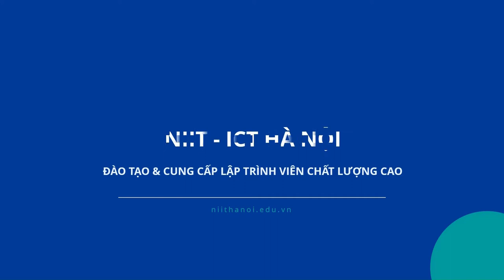Phùng Đức Tuấn Lập trình viên là bàn đạp đến truyền thông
Phùng Đức Tuấn - cựu học viên lớp CP13 hiện đang là chuyên viên truyền thông của Công ty truyền thông BH Media.

Đam mê CNTT, đặc biệt là lập trình từ khi còn đi học THPT, Tuấn rất thích các video game hoặc các video phim truyền thông. Với đam mê học lập trình để có thể viết nên các game, ứng dụng và trang bị thêm kiến thức truyền thông, marketing để có thể lan tỏa các dự án của mình.

3 năm trước, Tuấn đã theo học tại NIIT-ICT Hà Nội, được đánh giá là có năng lực lập trình khá, tuy nhiên sau khi đi làm em đã tiếp tục chuyển sang lĩnh vực đam mê thứ 2 đó là truyền thông. Một nhân viên từng làm cho Sao Star, Viettel Media, VCCorp, BH Media... có những gì chia sẻ? Hãy theo dõi video

Đc: Tầng 3, 25T2, N05, Nguyễn Thị Thập, Cầu Giấy, Hà Nội
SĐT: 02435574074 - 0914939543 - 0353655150